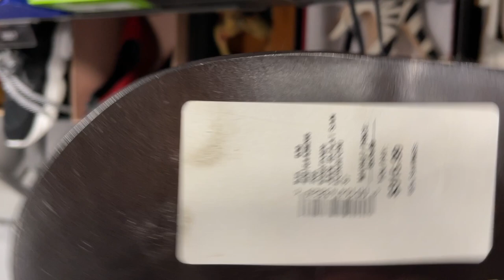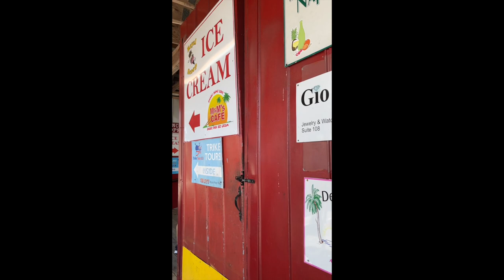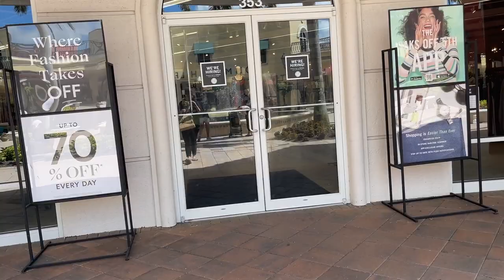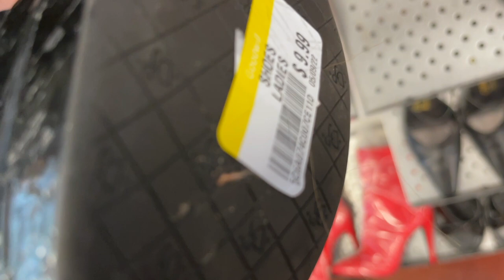Our Trip to Naples, Florida! Window Shopping at Saks Off Fifth! Thrift Finds!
We had such a great trip to Florida! This was my first time visiting Naples and Marco Island!
Great shopping at Off Saks!